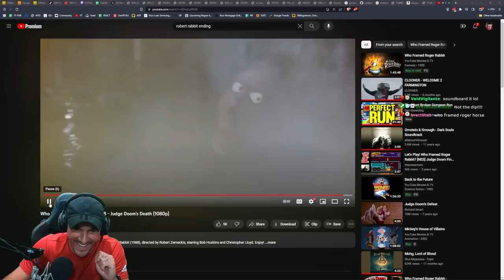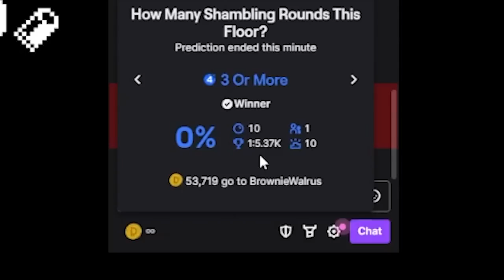I Found The Rarest Boss TWICE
Trying to get every achievement in Enter The Gungeon